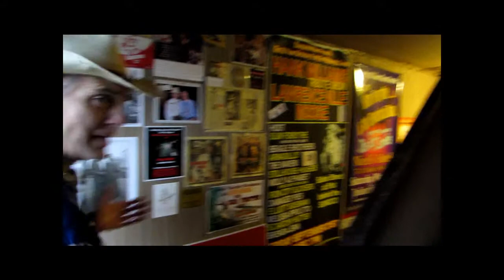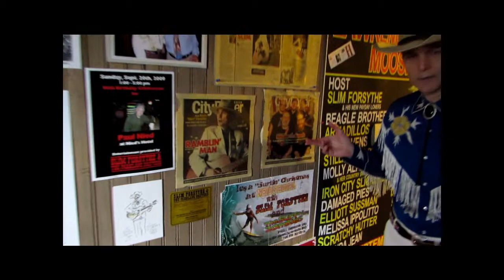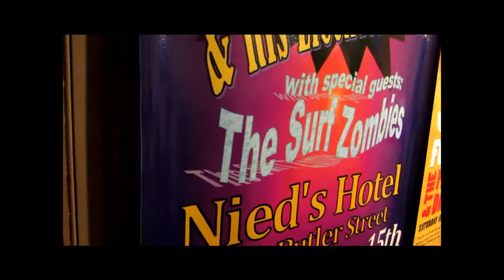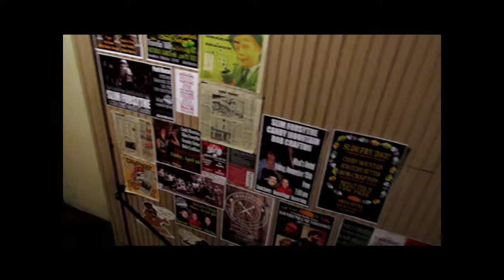Slim Forsythe's Kickstarter Campaign Video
To donate to the campaign, be sure to visit Slim's Kickstarter page!

Campaign will begin Friday, April 11th

Country Music TV Show: Live from Nied's Hotel!